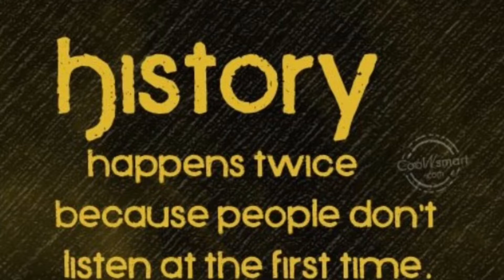BOMBS DROPPED IN THE FRONTLINE STREETS UKRAINE 🥺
Literally this took place just an hour ago… these ppl are civilians and they need protecting.

Where is the MSM ?